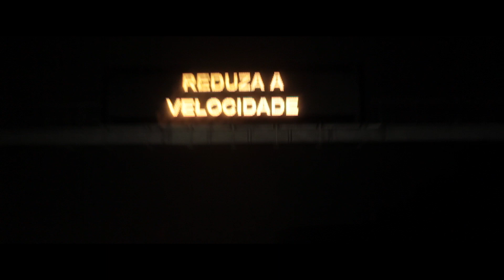BALACLAVA FEST #2 apresenta Terno Rei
Terno Rei se apresenta no BALACLAVA FEST #2 com Mac DeMarco (Canadá), Mahmed, Séculos Apaixonados, Nuven e Jovem Palerosi.
21 de Novembro de 2015 na Audio Club em São Paulo/SP.

Imagens, edição e vídeo por Muto
Trilha: Terno Rei "Passagem"